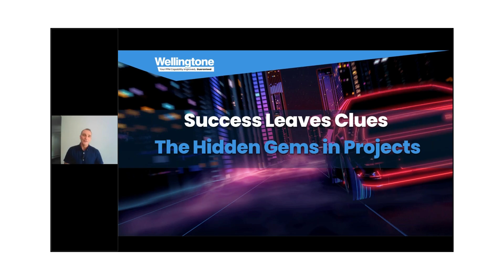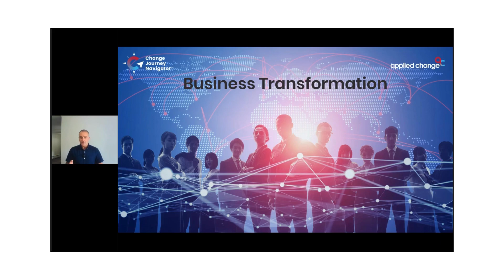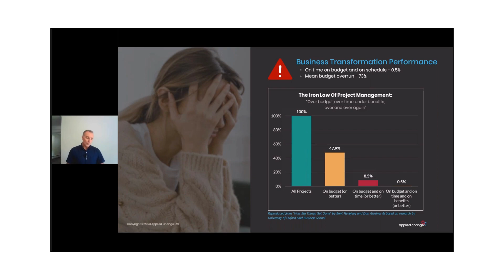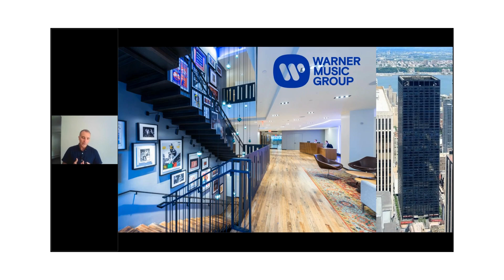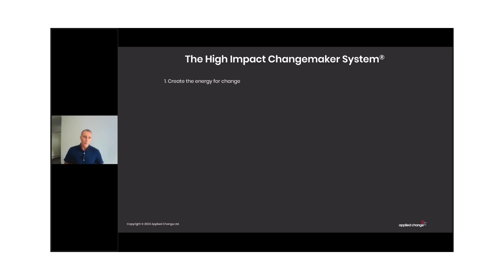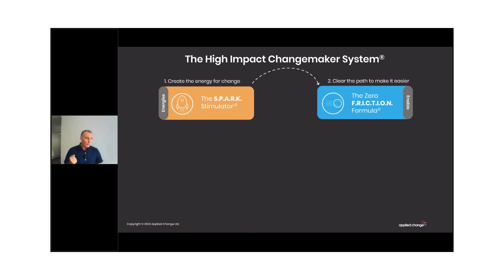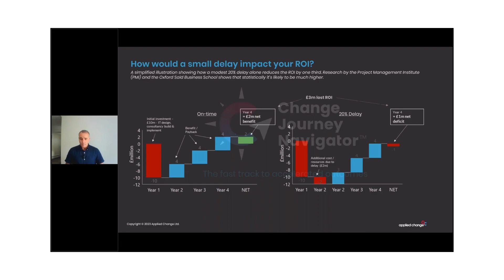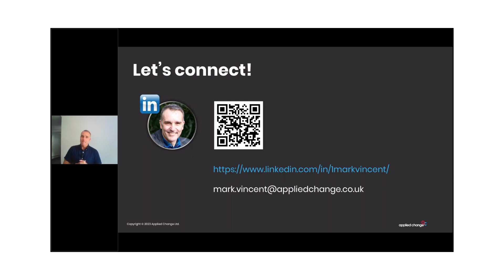Success Leaves Clues The Hidden Gems in Projects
Exploring when and why projects exceed expectations from a new lens; the HumanFirst experience